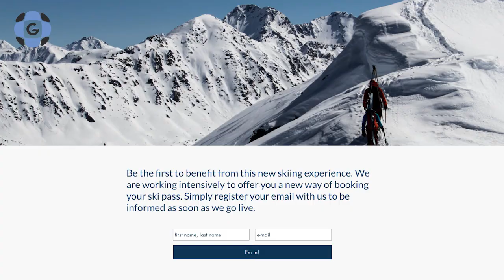Episode #56: Interview with Reto Trachsel, Co-Founder @ Skinow.ch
Just before we say Good bye to the winter, let's hear of an interesting startup that helps you find cheaper ski tickets.

Welcome Reto Trachsel, Co-Founder @ Skinow.ch to Episode #56 of the S.t.a.r.t.u.p.S.h.o.w!

Cédric Bollag is an aspiring venture capitalist. Cédric decided to turn his passion about "Startups, Tech & Innovation" into a blog. He releases video interviews with entrepreneurs, investors and thought leaders in innovation.